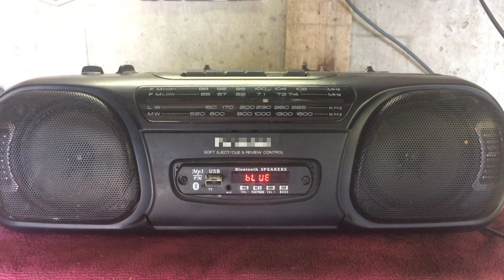Старая песня 80х годов в стиле фанк- рэп (unknown song 80s)